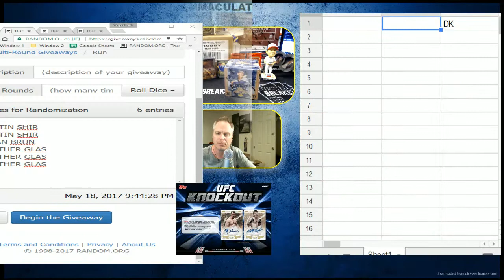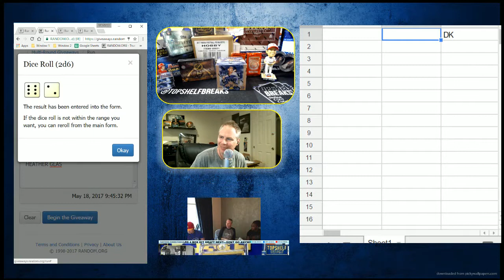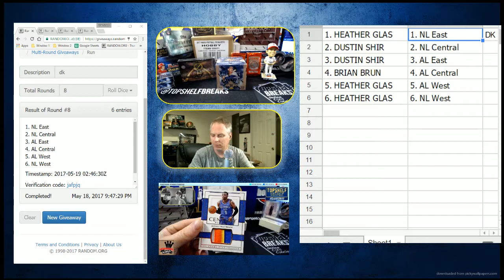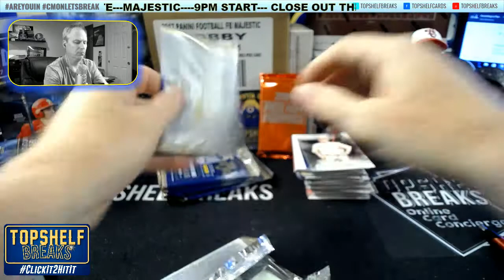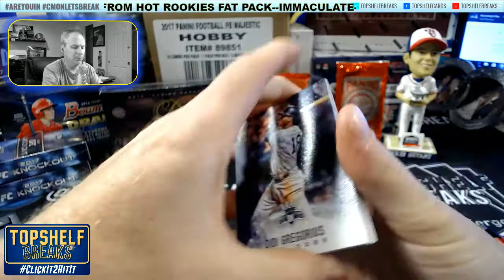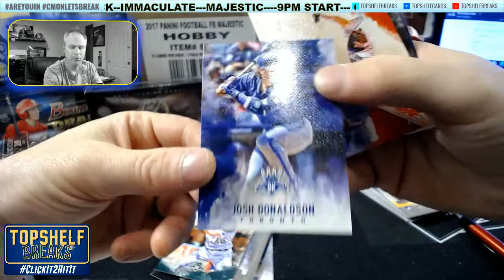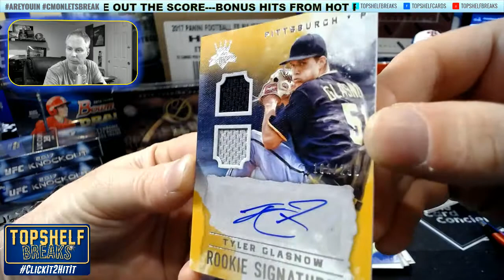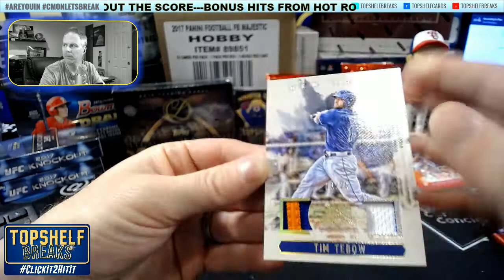dk daybreak divisionals